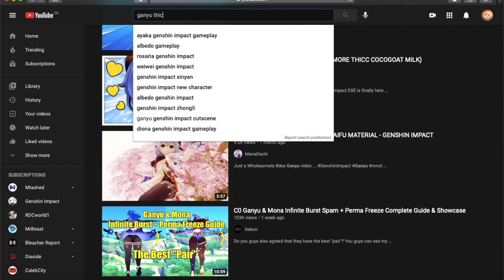"gAnYu iS sUpPOrT" | Genshin Impact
"gAnYu iS sUpPOrT!" | Genshin Impact Funny Moments